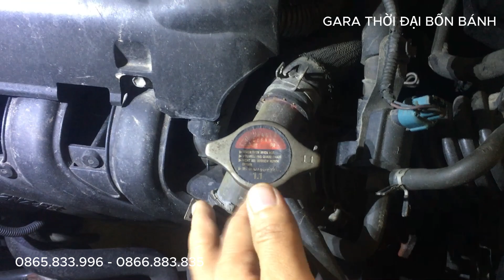Xe ô tô nóng máy sôi nước hao nước xe toyota yaris nguyên nhân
Xe ô tô nóng máy sôi nước hao nước xe toyota yaris nguyên nhân do đâu?
Tình trạng xe: Xe bị hao nước làm mát, chạy được khoảng vài chục km thì bị nóng máy sôi nước báo kim nhiệt trên đồng hồ táp lô ( đèn cảnh báo nhiệt độ trên xe ô tô ) bác chủ xe dừng xe cho cứu hộ về gara.
Kiểm tra xe: Phát hiện rò rỉ két sưởi ( giàn sưởi trong xe ) và quạt làm mát động cơ kém, ngoài ra van hằng nhiệt, hệ thống làm mát như ống nước, nước làm mát, bơm nước,... đều kiểm tra và xử lý lại giúp bác chủ xe toyota yaris.
Anh em chạy các dòng xe toyota như: Vios, camry, altis, innova, avanza, rush, veloz, zace, fortuner, wigo,... xem tham khảo video này nhé.
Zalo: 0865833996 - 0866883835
© Bản quyền thuộc về Gara Thời Đại Bốn Bánh
Copyright by Thời Đại Bốn Bánh , Please do not Reup